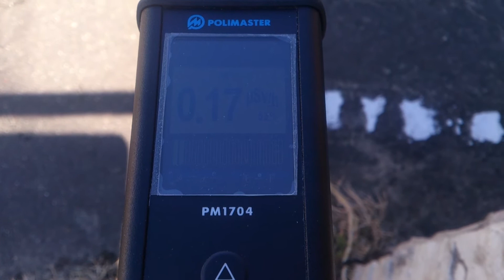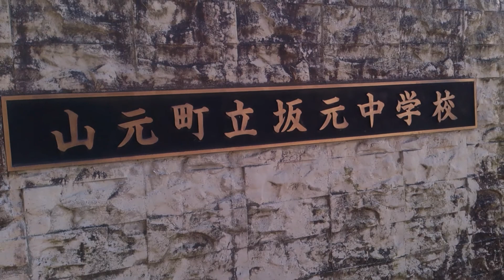計測日2014年1月13日 宮城県山元町 坂元中学校付近 ①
計測場所

2011年から遠距離も私個人で計測や撮影をしています。ご支援　宜しくお願い致します。